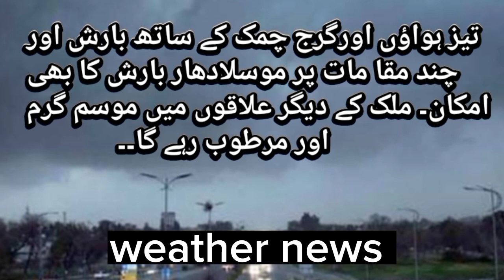weather forecast from 21 to 22 July 2023 || weather update || today weather report.